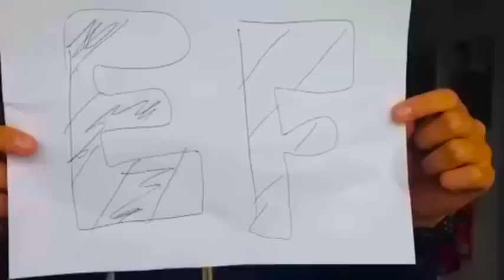Ef Torquay 2015 Vikings B by Italian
My take Torquay itl18 2015 Vikings straw Hat